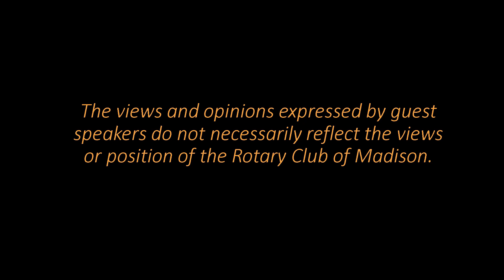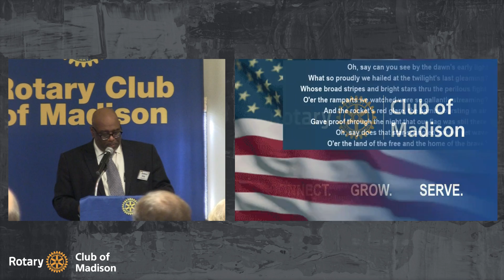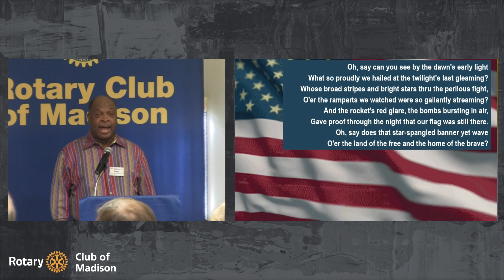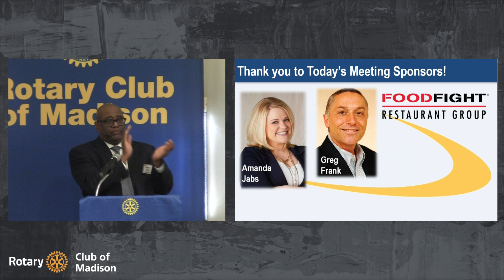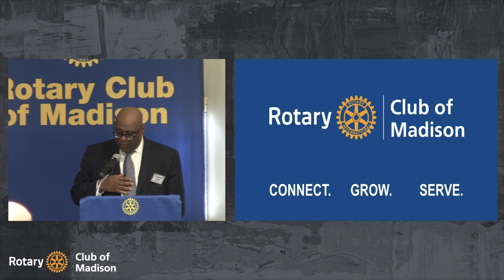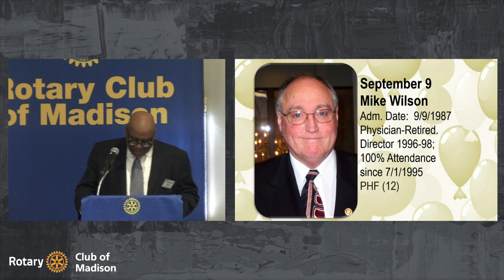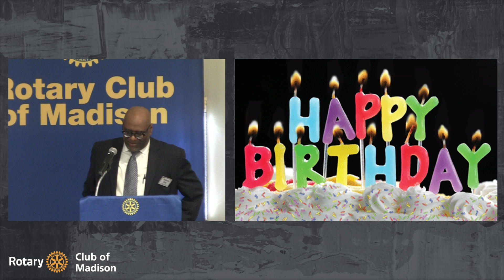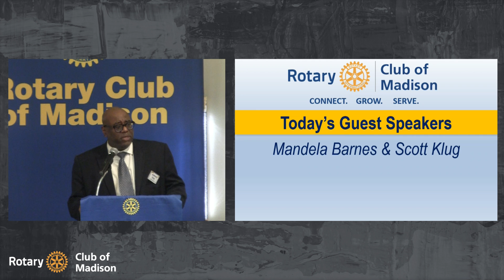September 11, 2024 Mandela Barnes and Scott Klug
Mandela Barnes & Scott Klug
Restoring Public Faith in Our Elections in Wisconsin
Former Lieutenant Governor MANDELA BARNES served as the 45th lieutenant governor of Wisconsin from 2019 to 2023 after previously serving in the Wisconsin State Assembly as a state representative from 2013 to 2017.  A graduate of Alabama A&M University, Lt. Governor Barnes got his start as a field organizer working in the interfaith space.  Former Congressman SCOTT KLUG is a Milwaukee native who represented Madison in the US House.  He is co-chair of the federal public affairs practice at the national law firm of Foley & Lardner.  This will be a moderated discussion format with Barnes and Klug answering questions about the election process in Wisconsin.

Guest Speakers start at 14:18

   / rotaryclubofmadison